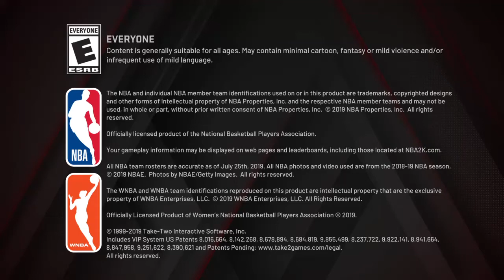NBA 2K20 my brother beat me on blacktop